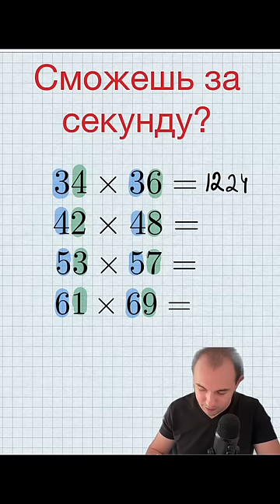Считаем в уме за секунду.